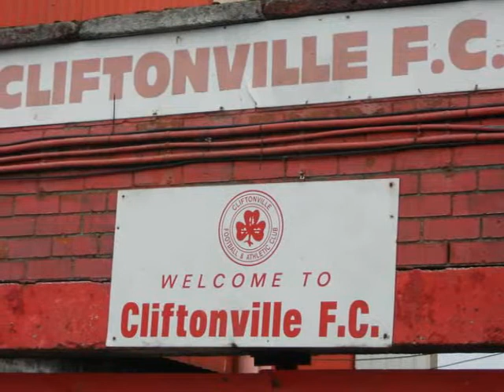Hutchison Vale u15 year 2011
The Greater Belfast Invitational cup 2011